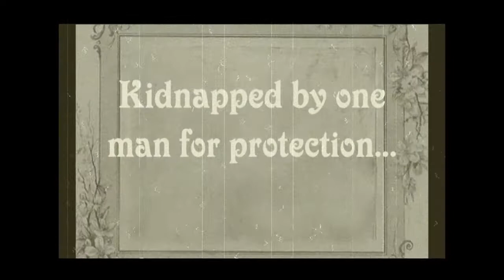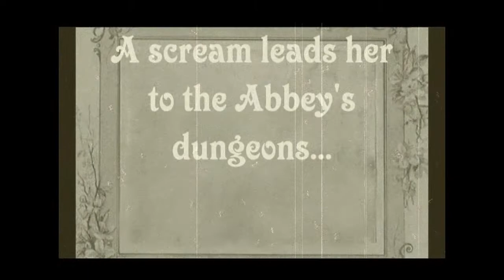Northanger Abbey - A Gothic Story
This is a fanfiction take on Jane Austen's novel "Northanger Abbey". It's a sort of trailer, but not a classical trailer. More like a mix between a trailer and a regular fan vid.

THE STORY: The Tilneys ARE a bad family, and Henry Tilney is, in this case, no exception. Young, innocent and extremely naive, Catherine is sucked into their world of sensuality and deceit. Even her friends are not safe from the machinations of the Tilney brothers. I love Ann Radcliffe's type of the Gothic novel, I confess, but I based this video on Lewis's nasty "Monk" that is also mentioned in "Northanger Abbey".

Clips taken from: ITV's "Northanger Abbey" (2007)